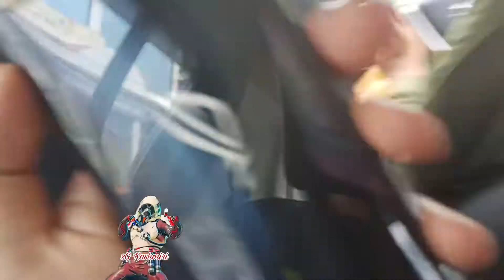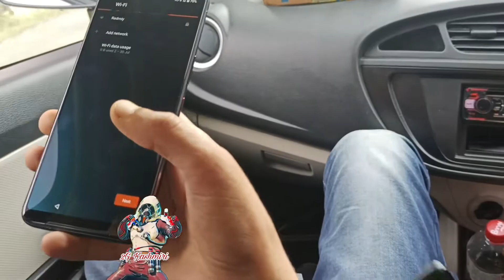Rog 3 Unboxing surprise 🎁 So excited to open the box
Hey frnds , this is the video when I received my brand new Rog phone 3 12gb ram varient and the level of excitement I had was enormous. Something I wanted for so long was in my hands..
. Guys please comment down what kind of gameplay videos you want ... Or if you want my experience related to this buy.